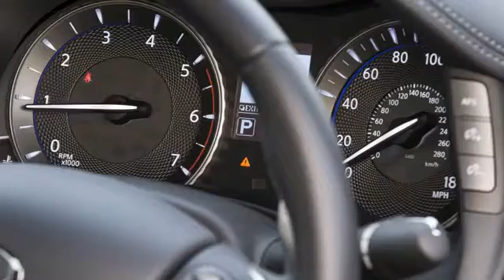Un auto extraordinario: 2015 Infiniti Q70S